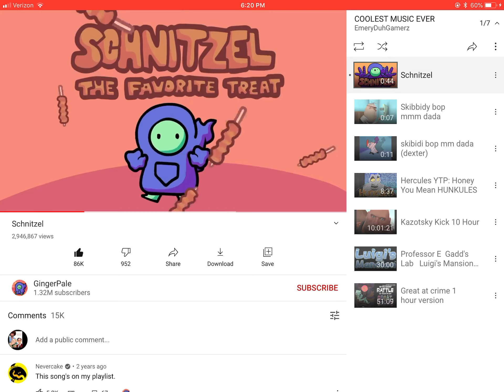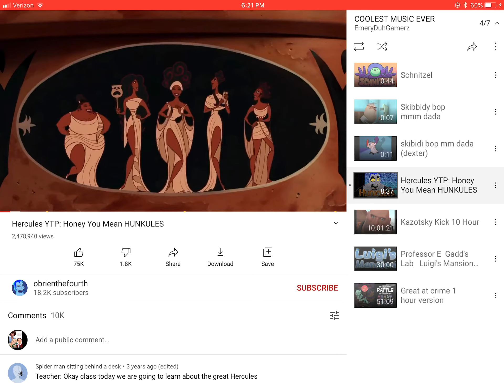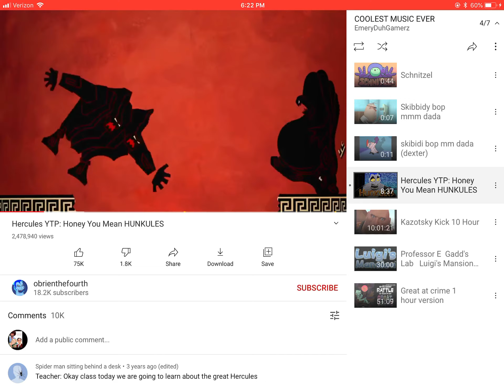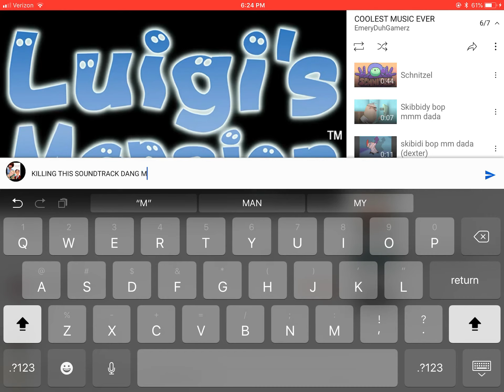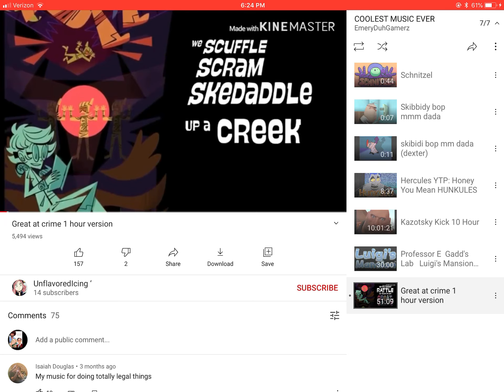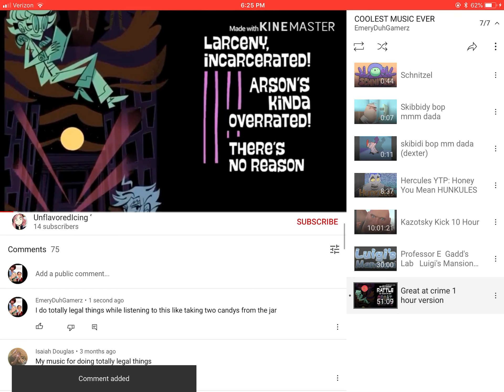CHECK OUT MY PLAYLIST ON MY CHANNEL PAGE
SCHNITZELLLLLLLLLLLLLL MOMMY MOMMY I WANT A SCHNITZEL STICK-